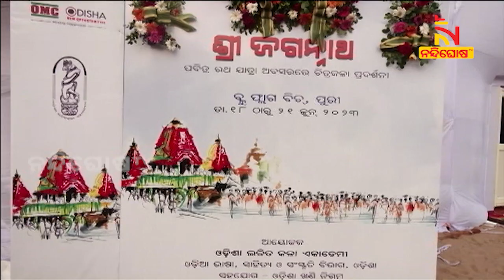ଘୋଷଯାତ୍ରା ଉପଲକ୍ଷେ ପୁରୀ ପାନ୍ଥ ନିବାସରେ ଚିତ୍ରକଳା ପ୍ରଦର୍ଶନୀ ଉଦଘାଟିତ | NandighoshaTV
ବିଶ୍ବପ୍ରସିଦ୍ଧ ଘୋଷଯାତ୍ରା ଉପଲକ୍ଷେ ପୁରୀ ପାନ୍ଥ ନିବାସରେ ଚିତ୍ରକଳା ପ୍ରଦର୍ଶନୀ ଉଦଘାଟିତ। ଲଳିତକଳା ଏକାଡେମୀ ଏବଂ ଓଡ଼ିଆ ଭାଷା ସାହିତ୍ୟ ଓ ଖଣିନିଗମ ପକ୍ଷରୁ ପ୍ରଦର୍ଶନୀ ଆୟୋଜିତ ହୋଇଛି

* DishTV Channel No: 1367
* Airtel Digital TV Channel No: 611
* TATASky Channel No: 1779
* hathw@y Channel No: 731
* Ortel Channel No: 707
* Videocon d2h Channel No: 840
* SITI Channel No: 17 & 458
* GTPL Channel No: 719
* SUN Direct Channel No: 667
* Asianet Channel No: 219